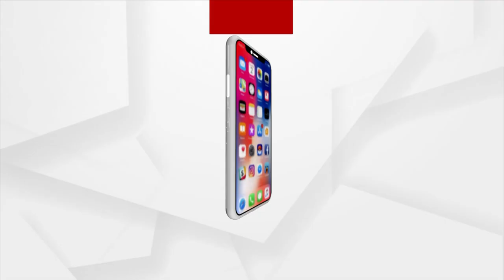ଟିକିଏ ବର୍ଷା ହେଲେ ରାସ୍ତା ଜାମ,ମେୟରଙ୍କ ଦେଖା ନାହିଁ